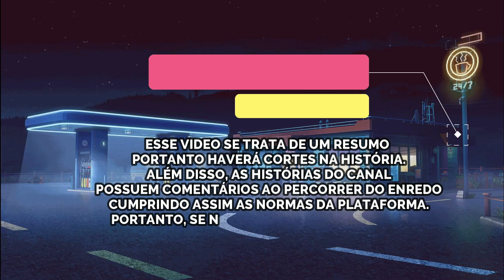A HISTÓRIA DE JULES E ELLIOT [PARTE 1]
Olá você está assistindo a história de Jules e Elliot
Série: Euphoria